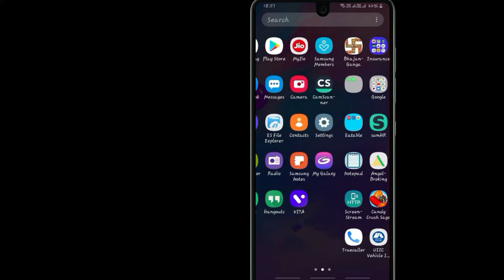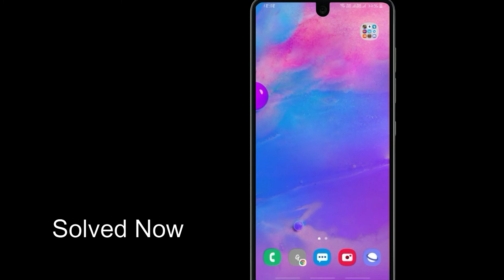How to Fix Ace2Three Rummy Not Working Problem Android & Ios- Not Open Problem Solved | AllTechapple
With the help of this video you can easily fix Ace2Three Rummy app not working on your mobile phone. Please follow the same procedure which is very helpful for resolving this problem to run the app again.